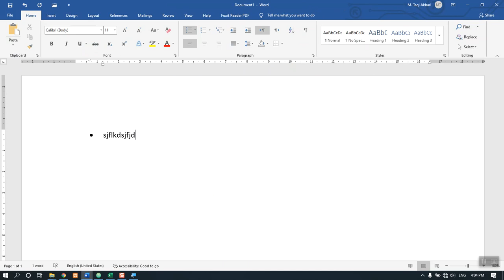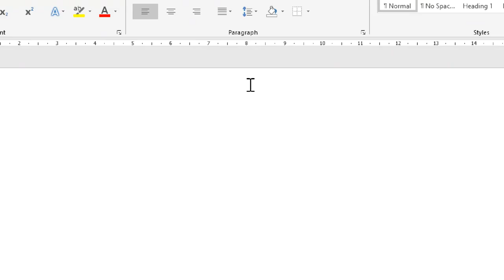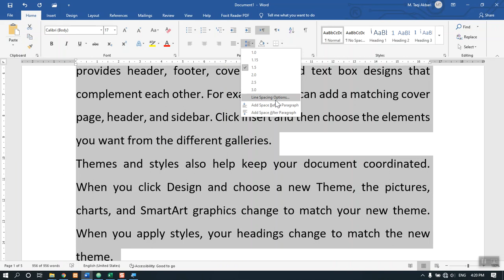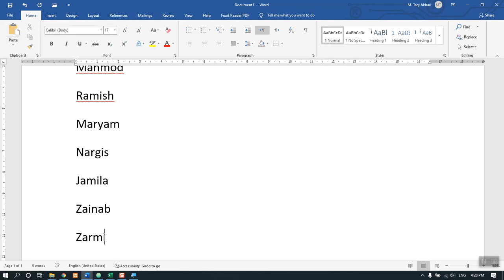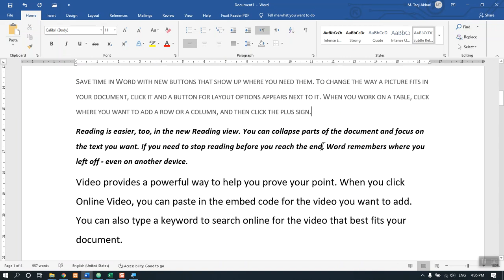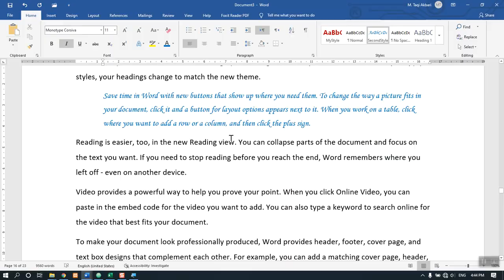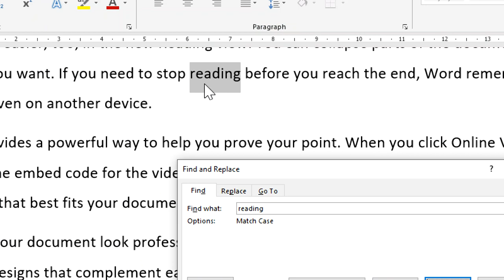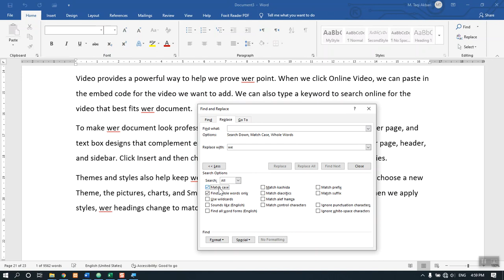آموزش مایکروسافت ورد 2019 - درس 4| Learning Club | MT AKBARi